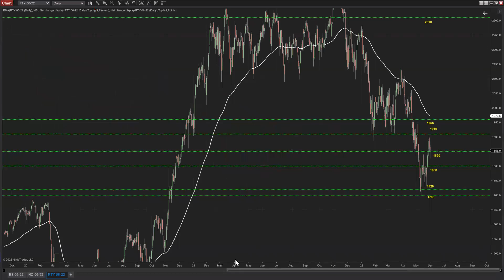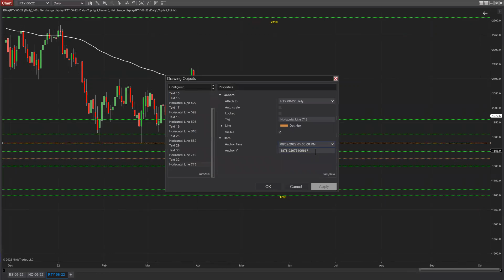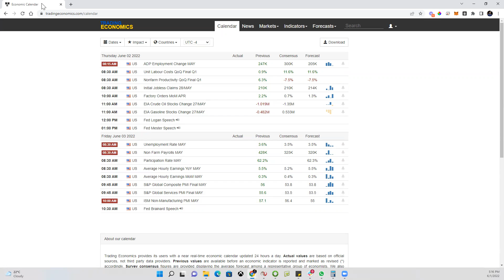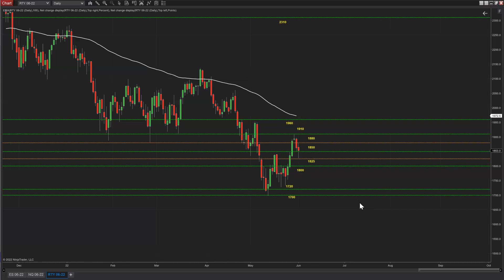US Market Recap June 01 2022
FAQs

 after 5 days , they will not be refunds allowed

2- What Dates and time the trading room will be operating?
CVA War Trading room Operates Monday to Friday from 9 am to 11 am EST

3-  Are you Trading Forex too in the trading room ?
No , We ONLY trade Futures Contracts and mainly we focus on Russell 2000, NASDAQ , and S&P 500

4- Is there any Guarantee in the room that I will not lose Money?
There is no Profit Guarantee in Trading , we will have losing days for sure , but if you follow along with Mr Walid everyday and take all the trades you will be profitable for sure , he knows what he is doing.